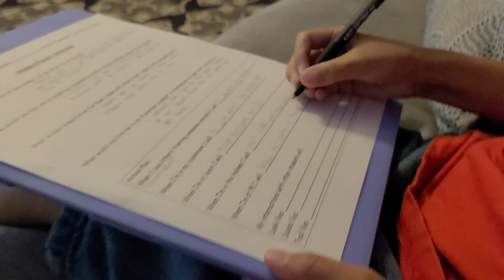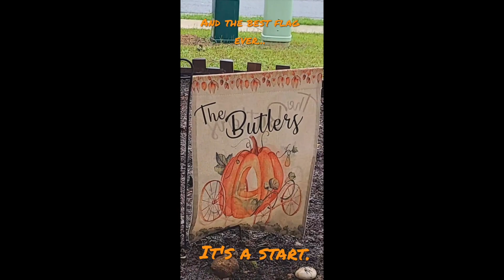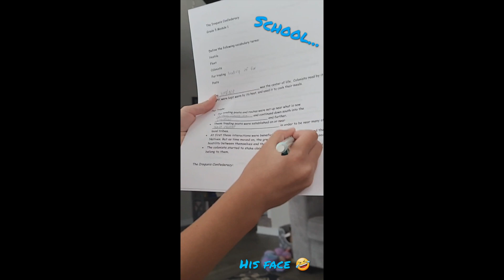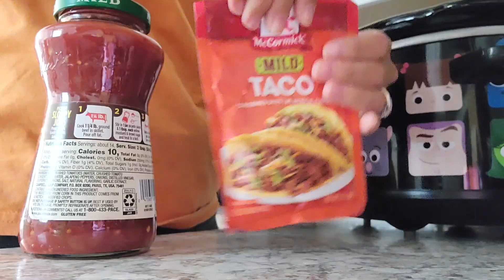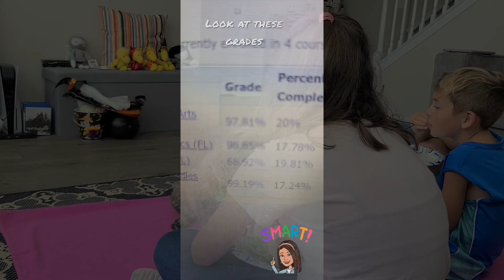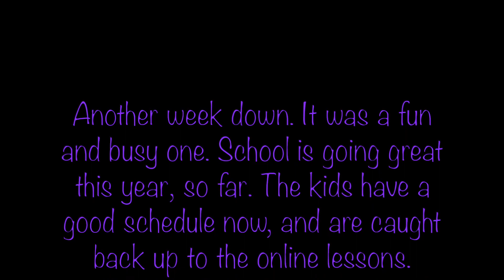Online Learning 2021-2022: Week 3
Another week complete. This week was another fun and busy week. The kids are into a good schedule with school now. They're all caught up with their work, and are starting to move ahead.